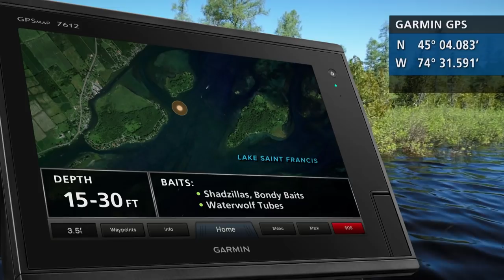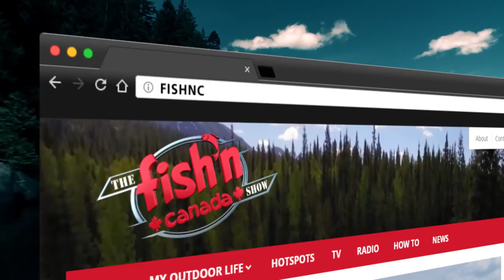Canadian Giant Muskie Fishing!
(Episode 479)
Angelo and Pete meet up with good friend and fishing guide Ryan Flaro, who guarantees they will catch Musky on Lake St. Francis in 5 minutes. The boys are skeptical of catching any Musky that quickly—let alone a giant Musky—armed with only Bass gear. Little do they know that Ryan will come through as promised, and they will catch the biggest Muskiy of their lives! If you like Musky fishing this is the video for you.